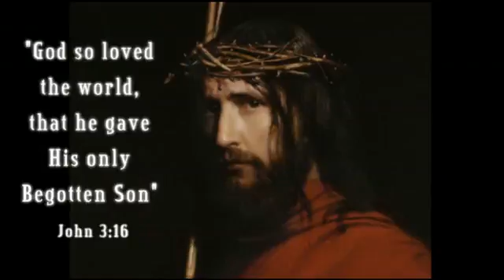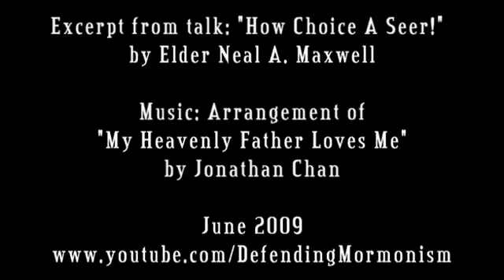The restoration of the Gospel through the Seer Joseph Smith.